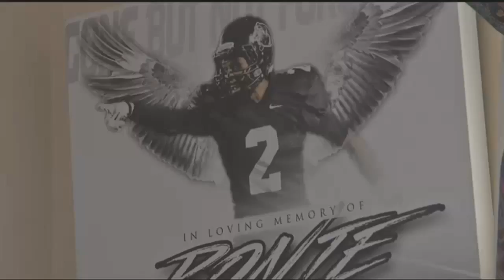Family of victim in deadly December shooting near Coyote Jacks speaks about recent shooting